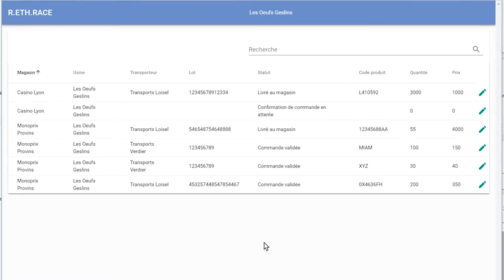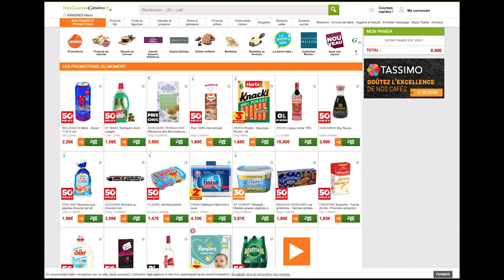Hackathon Blockchain & Shop - Screencast